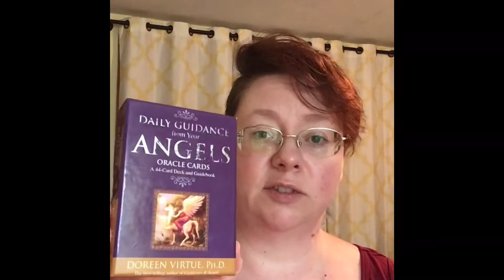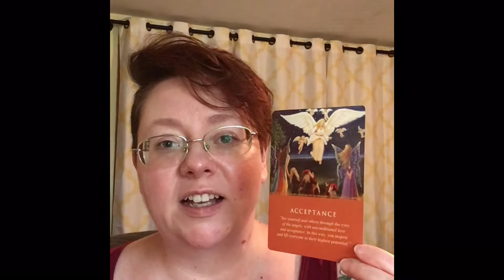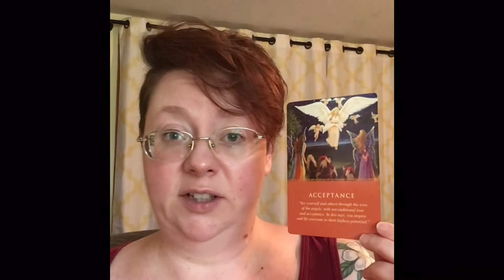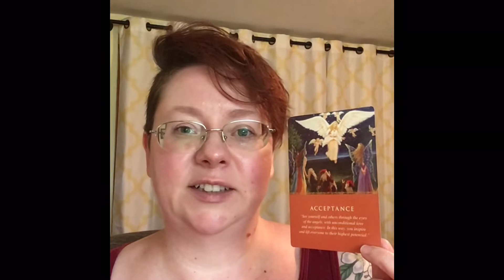DCR - July 26, 2021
From the Daily Guidance from Your Angels deck by Doreen Virtue

Join us!

terra-nouveau-lyceum.mn.co